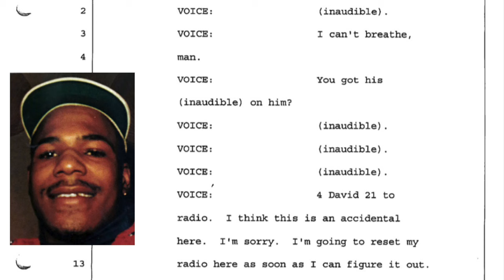Rodney Brown: I can't breathe (WARNING: Video contains profanity)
The audio and transcript, filed as part of a civil lawsuit against the Cleveland police by Rodney Brown's family, is from police radio transmissions shortly after Brown's Dec. 31, 2010 arrest. He died shortly after his complaints that he could not breathe, within an hour of his arrest. WARNING: Video contains profanity